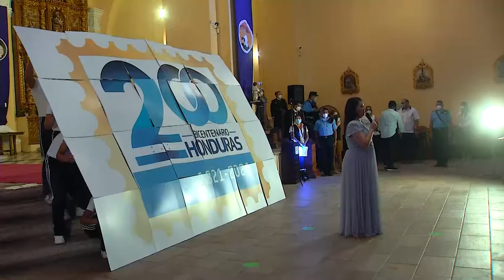Video apoyo celebración conmemoración bicentenario de independencia 17 mar 21